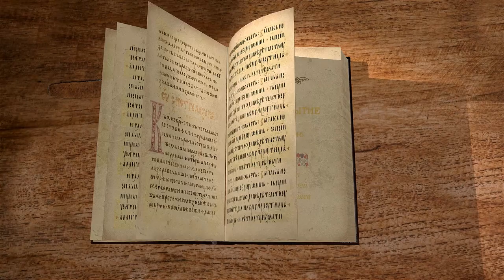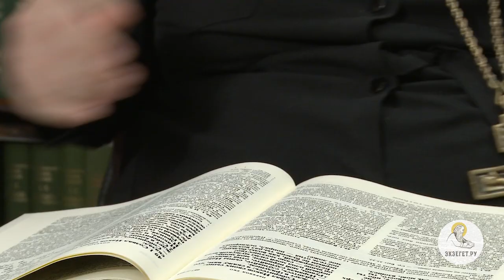Книга Бытие. Глава 46. Протоиерей Олег Стеняев. Библия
Любящая душа Иакова с нетерпением ждала встречи с любимым Иосифом, но вера Иакова была крепче отцовского чувства. Он не хотел без Божьего благословения покинуть ту землю, которую ему и его потомству дал Господь. После жертвоприношения ему явился Господь и сказал: "Я Бог, Бог отца твоего; не бойся идти в Египет, ибо там произведу от тебя народ великий; Я пойду с тобою в Египет, Я и выведу тебя обратно. Иосиф своею рукою закроет глаза твои". Род Израиля в количестве семидесяти пяти человек двинулся в Египет и остановился в земле Гесем, у дельты Нила. Когда Иосифа уведомили о приезде родного отца, он быстро помчался на колеснице навстречу и с плачем кинулся ему на шею. Обрадованный старец сказал Иосифу:
"Умру я теперь, увидев лице твое, ибо ты еще жив".